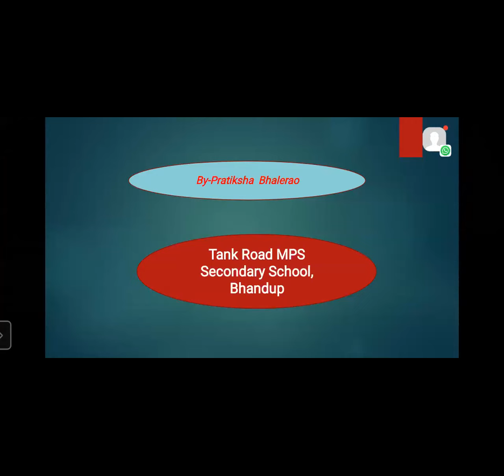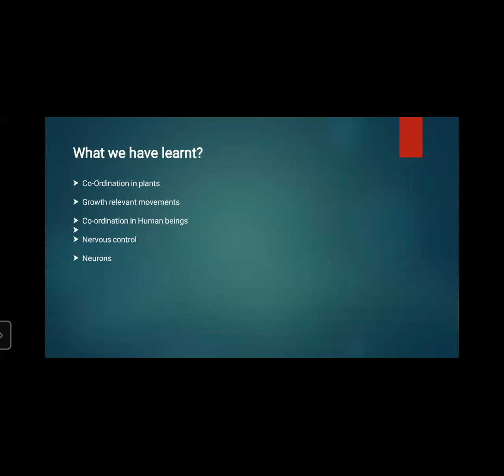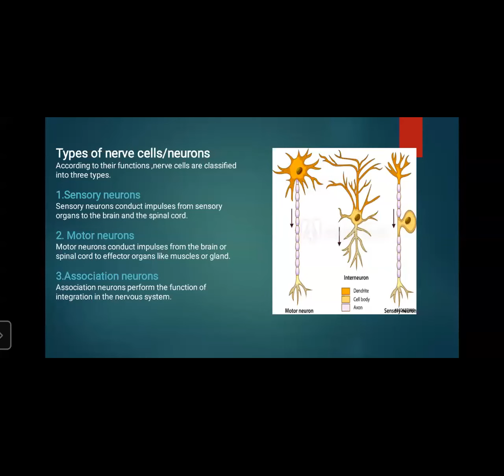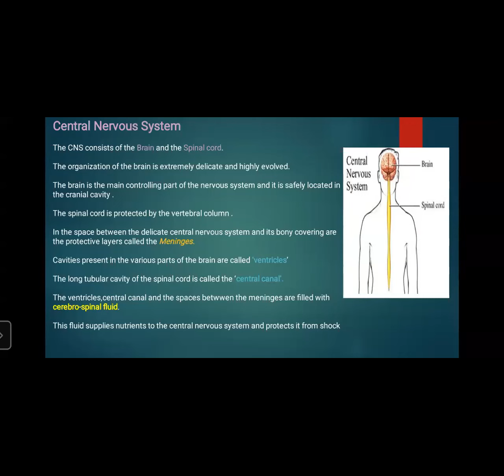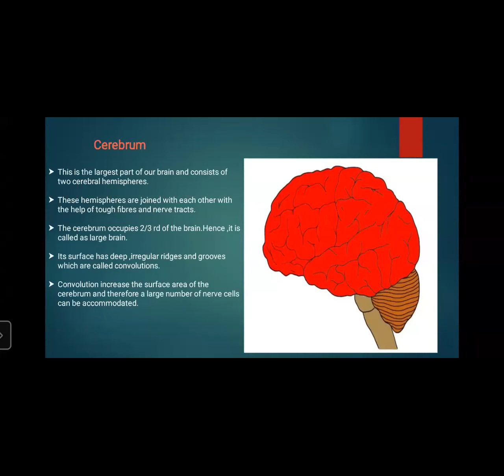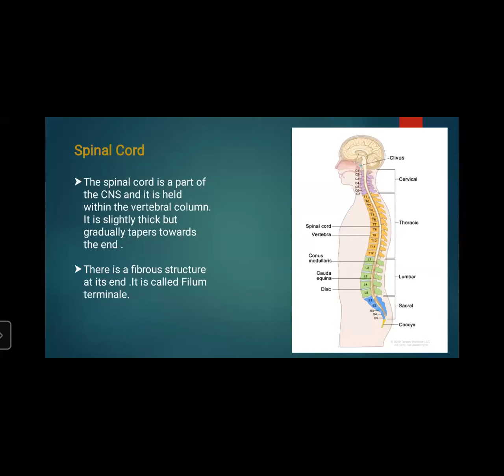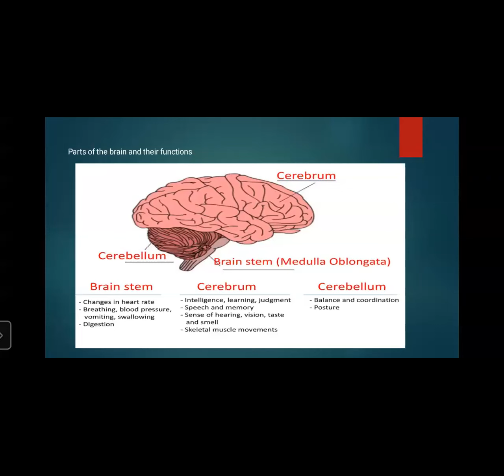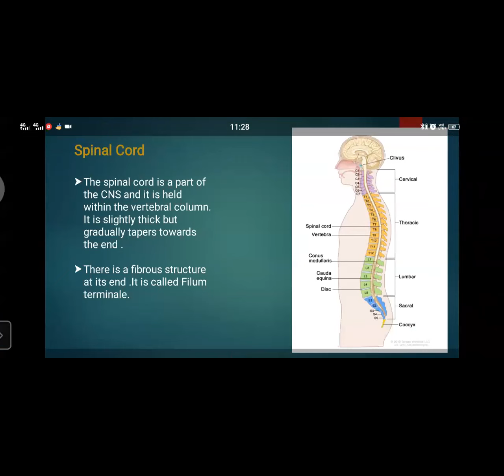Std 9th //Science 2 // Life Processes In Living Organisms by Mrs. Pratiksha Madam //CNO Mrs. Almas